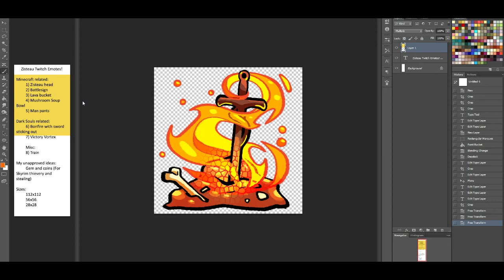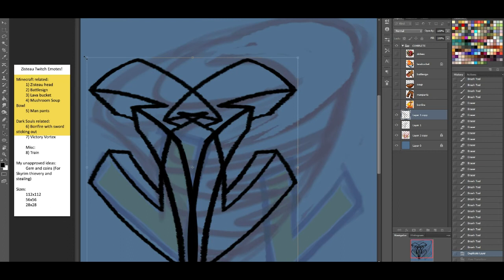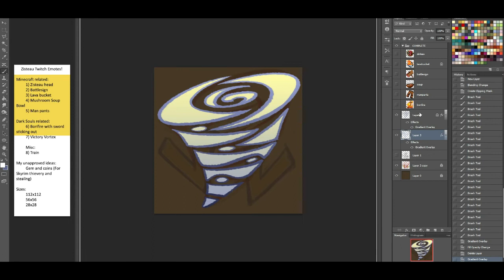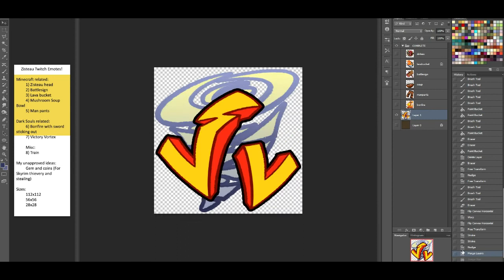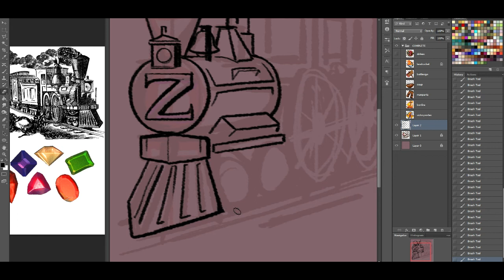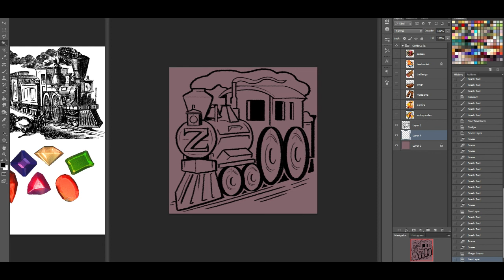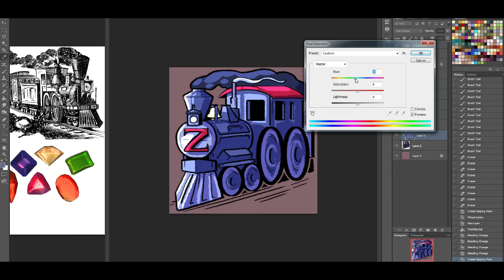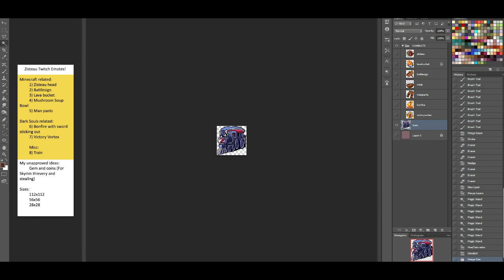Let's Draw - Zisteau Icons Part 2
Zisteau asked me to do some icons for his Twitch channel and here they are!  There will probably be one or two more in the future but for now, here's the ones I've done so far.  Both parts 1 and 2 were recorded in one 2 hour session.